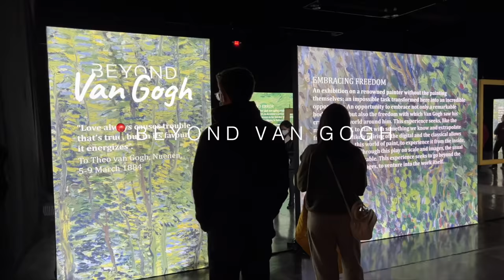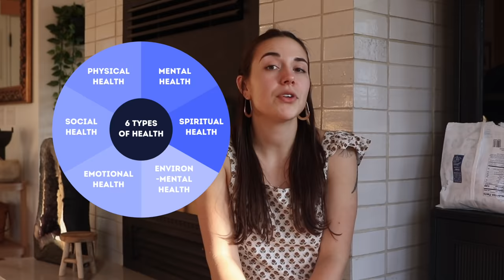a wonderful Sunday + lil' diet update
Here are some snippets from a wonderful Sunday, plus I wanted to share a little diet update with you - and give you the gentle reminder that the size and shape of your body is probably the least interesting thing about you ❤️

✗ Want More Recipes?

^^^ this is more ~inspiration~, I first sauteed fennel, cumin, and coriander in some coconut oil, added in curry leaves (forgot about them or would have fried them too), subbed butternut squash for carrot, and also added in some lite coconut milk)
• My Blender
• My Food Processor